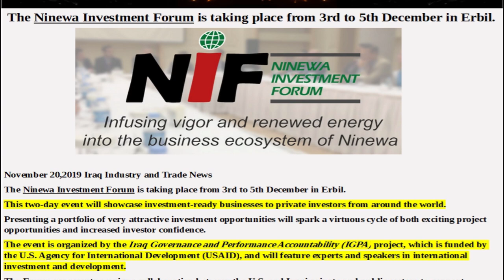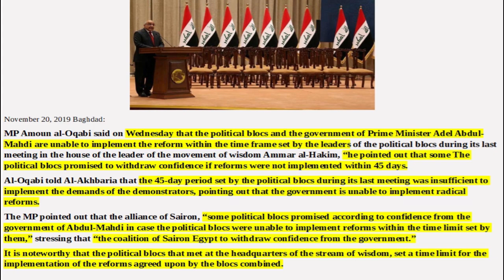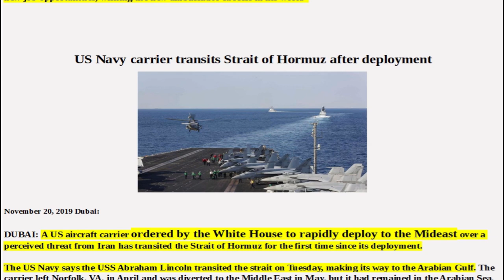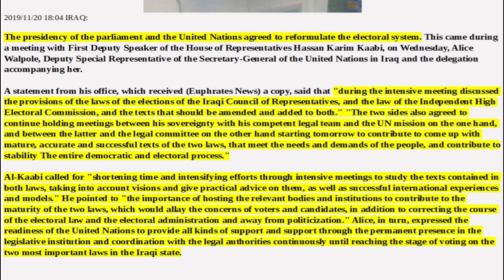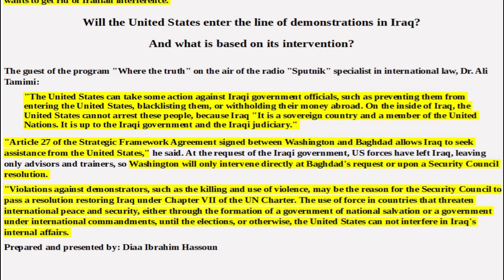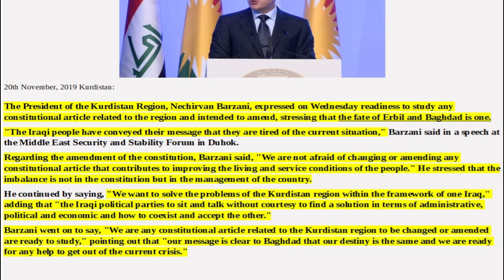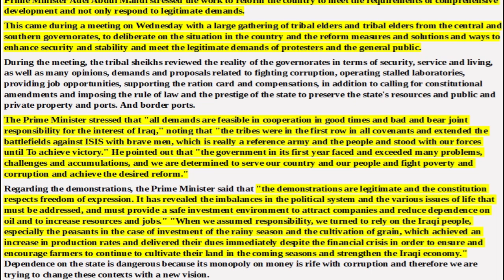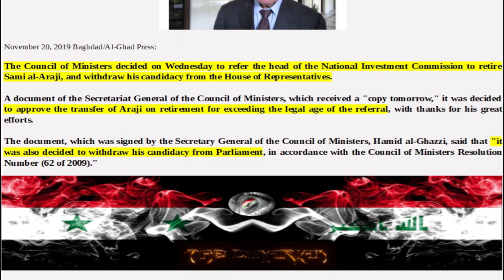🇮🇶SECOND TO NONE SPEECH BY TALIBANI/POMPEO LAYS THE LAW DOWN/THE BIRTH OF A DINAR DIGITAL CURRENCY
Iraq's trailblazing protesters:

In recent weeks, the so-called ancient hatreds of Iraq – between people of different faiths – have largely gone missing in a 14-story abandoned building in downtown Baghdad. It is there in central Tahrir Square that tens of thousands of young Iraqis have not only organized nationwide protests against the government, but also created a model “ministate” for a new Iraq – and perhaps much of the Middle East.

According to journalist Pesha Magid, protest organizers in the building are working across faiths, a sharp contrast from Iraq’s sectarian power structure and its inherently corrupt system of patronage that has led to mass joblessness.

“Yazidis, Sunnis, Christians, we are all here to just be real Iraqis and support each other for freedom and for a good life,” said one organizer.

To counter the regime’s shutdown of the internet, protesters are publishing two newspapers. People of many different backgrounds are working together to offer food, legal advice, medical services, and even artworks, books, and music. Women and men share the tasks equally. Their most popular slogan: We want a homeland.

“This building will become a symbol for the world to see how the protesters operate, despite the violence and suppression they face,” another protester said.

Iraq watchers say the protests, which show unusual durability as well as a jubilant mood, are the largest grassroots movement in the country’s modern history.

More than 300 people have been killed since the protests began, mainly by militias backed by Iran. Inside Iraq’s government, elected officials are fumbling to offer concessions but falling short in meeting the protesters’ key demand: a change in governance away from the divvying up of power by ethnic or religious groups.

Get the Monitor Stories you care about delivered to your inbox.

The young Iraqis use words like citizenship, social justice, and civil society to frame a different national identity than those in power or the clerics who command influence behind them. They are applying lessons learned from the failures of the 2011 Arab Spring. One big lesson: Show a new style of governance; don’t just demand one.

These protests are a cathartic moment for Iraq, one born of economic desperation but now demonstrating the virtues of true democracy in a 14-story building and beyond. The guns of Iran-backed militias may try to end this alternative system. But after seven weeks, the blaze of gunfire is still losing to Iraq’s trailblazers.

"The Dinarian" is not a registered investment adviser, broker dealer, banker or currency dealer and as such, no information on the channel should be construed as investment advice. We do not support, represent or guarantee the completeness, truthfulness, accuracy, or reliability of any content or communications posted on this site. Information posted on this site may or may not be fictitious. We do not intend to and are not providing financial, legal, tax, political or any other advice to readers of this website.